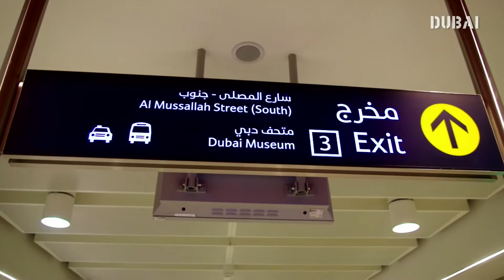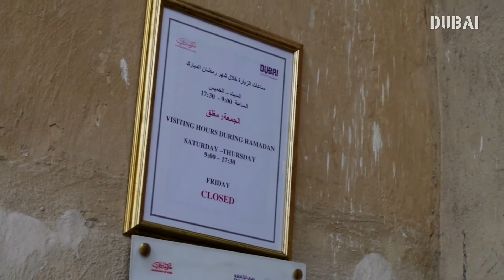MARCO POLO TRAUM.WELT.REISE. - Erstes Ziel: Dubai - Tag 3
Diese Aktion ist wirklich einmalig: Bloggerin und Weltenbummlerin Viktoria Urbanek geht auf große MARCO POLO Weltreise. Von August bist Oktober reist sie einmal um die Welt und besucht 20 verschiedene Destinationen. Begleitet wird sie dabei von MARCO POLO und teilt ihre Erlebnisse und Eindrücke mit Zuschauern, Fans und Followern auf allen Kanälen.

Ihre erste Station ist Dubai. Zwar hatte Viktoria am dritten Tag etwas Pech mit dem Dubai Museum und den Souks, aber gleichzeitig einen Grund, wieder einmal nach Dubai zu kommen.